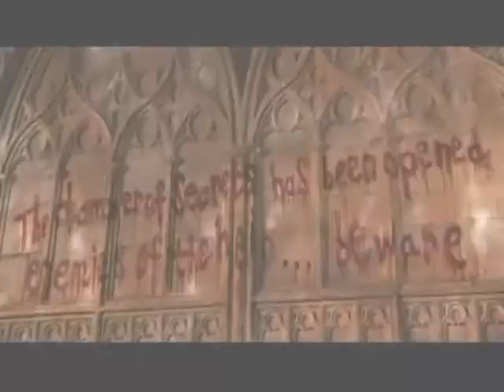Harry Potter Haunted By Evanescence